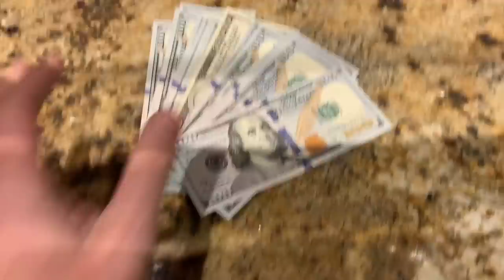I Get Into Four ALL INS For $3k+ @ Bellagio!! Don't Miss! Poker Vlog Ep 164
Upcoming Events:
Jun 8th and 9th at TCH in Dallas

Mailing Address:
Brad Owen
2505 Anthem Village Drive